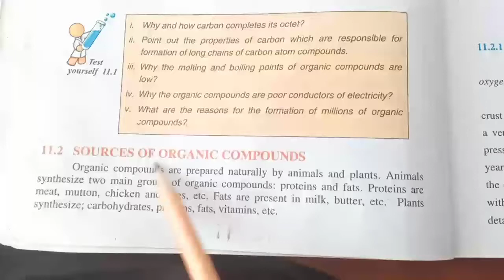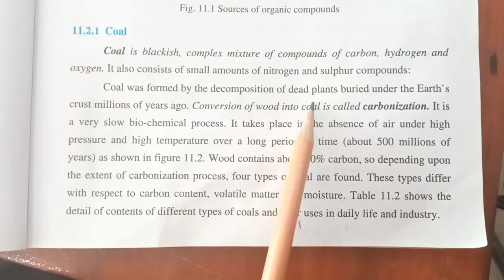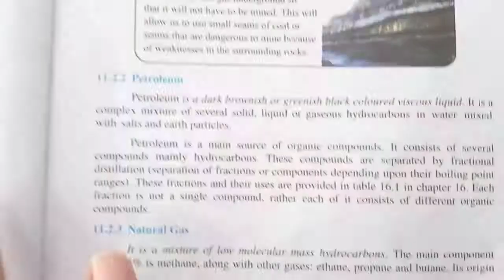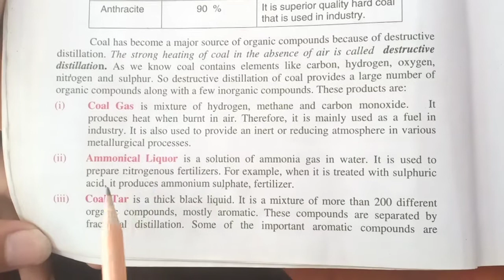Class 10th | Subject Chemistery | Chapter # 2 | Lecture 7 | Native Schools